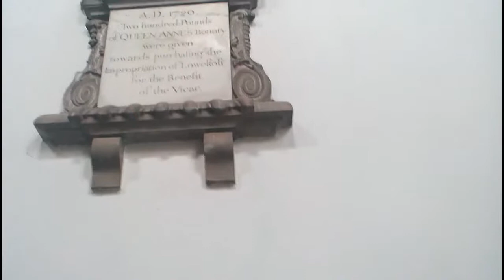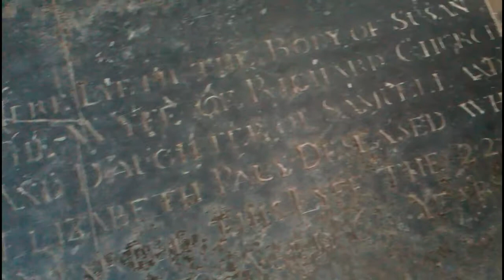Tristan's Lament with La Rotta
When Cromwell's man came to vandalize this church the locals hid this brass lectern in a pond .If they hadn't it'd be gone like the brass ripped out of the floor .
St Margaret's church has had a long history and commands a prime location in Lowestoft .
The music is a 14th century Italian estampie.